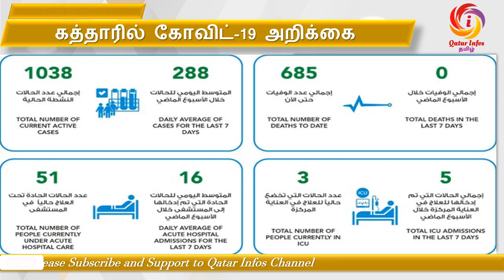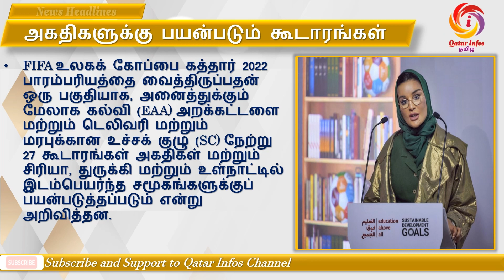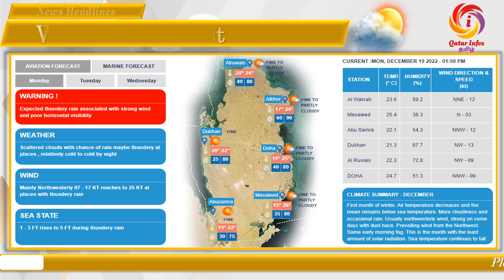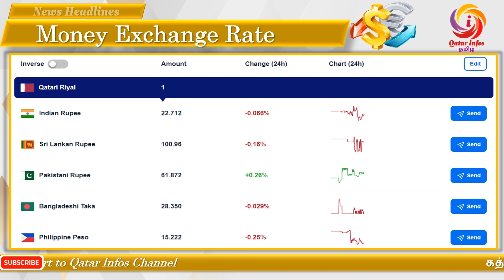Qatar Tamil News 19-Dec-22 | Qatar Daily news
Qatar Tamil News 19-December-22 | Qatar News Headlines | Qatar Daily News |    @qatarinfos